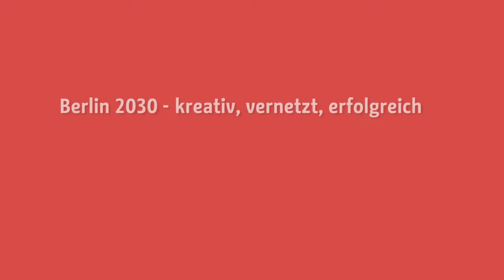5. Stadtforum 20.06.2016 - Dr. Beatrice Kramm (IHK Berlin)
Berlin 2030 - kreativ, vernetzt, erfolgreich
Vortrag Dr. Beatrice Kramm, Präsidentin der  Industrie- und Handelskammer zu Berlin
Stadtforum Berlin, 20. Juni 2016 (20:26 min)

Suprafilm, Bochum